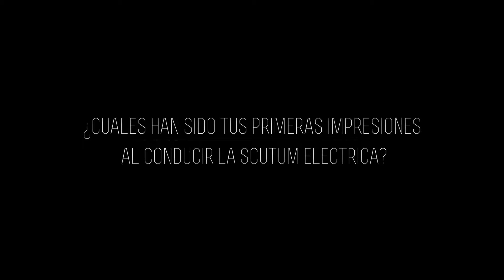Entrevista en Expo'Elèctric 2014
Entrevista realizada a un usuario común de scooters durante Expo'Electric 2014.